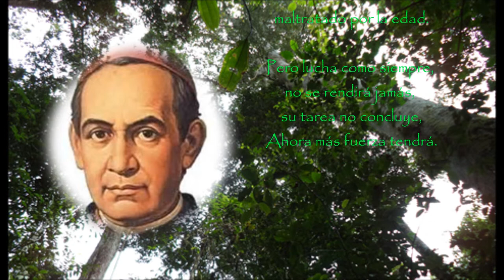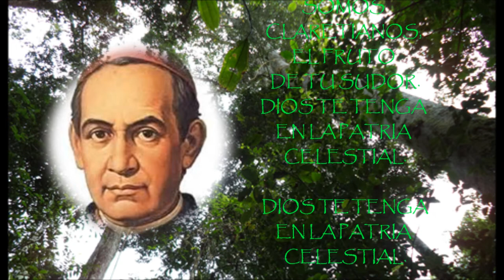Canción Claretiana - UN SUEÑO